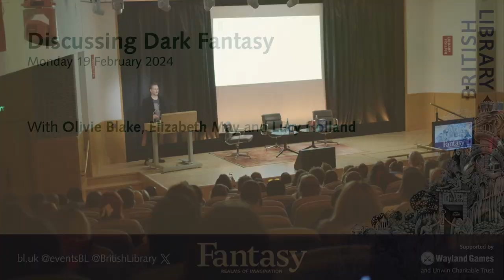Discussing Dark Fantasy: Olivie Blake, Lucy Holland and Elizabeth May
This event took place on 19 February 2024. The information below is correct as of the publication date.

An exclusive one-off London event with international bestseller Olivie Blake as she introduces us to The Atlas Complex, the much-anticipated, heart-shattering conclusion in the trilogy that began with the dark academic phenomenon, The Atlas Six. With her is Sunday Times bestseller Elizabeth May to discuss her brand new novel To Cage a God; an electrifying Slavic-fantasy exploring a world of gods and magic and in the first of a brand new duology.

Olivie and Elizabeth are hosted by bestselling author of Sistersong and podcast host Lucy Holland, whose upcoming novel Song of the Huntress is a dark, feminist fantasy set amidst the legends and beauty of ancient Britain.

Olivie Blake, the pseudonym of Alexene Farol Follmuth, is a lover and writer of stories. She has penned several indie SFF projects, including the webtoon Clara and the Devil with illustrator Little Chmura and the BookTok-viral Atlas series, plus international bestsellers One For My Enemy, Masters of Death, and Alone With You in The Ether. As Alexene, she has written the young adult romcom My Mechanical Romance. She lives in LA with her family.

Elizabeth May is a Sunday Times bestselling author of science fiction and fantasy novels, including Seven Devils, Seven Mercies, and the Falconer trilogy, and historical romances under the pen name Katrina Kendrick. She writes about monsters and monster slayers, empire destroyers and rebellions, assassins and spies. Sometimes they live in palaces, and sometimes they live in the stars, and some of them fall in love. She lives in Scotland.

Lucy Holland is an ex-bookseller and co-host of the award-winning feminist podcast Breaking the Glass Slipper, which looks at women in genre fiction. She lives by the sea in Devon with her cat, a piano and a bedroom full of stories just one mile from Romano-British ruins.

This event accompanied the British Library exhibition Fantasy: Realms of Imagination, supported by Wayland Games and Unwin Charitable Trust.